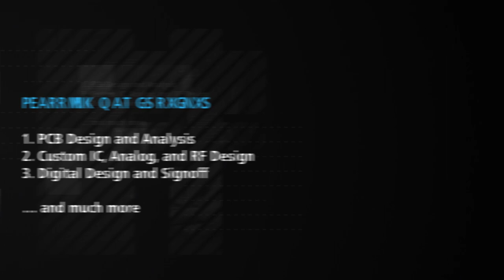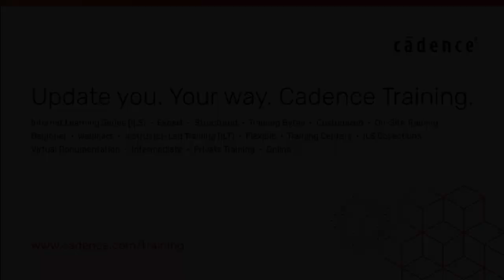Cadence Training Methodology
This video provides a short general overview of the main Cadence Training options and learning methods including: online (ILS) courses, live (ILT) training, Training Byte videos, and learning maps per technology.

To view our complete training offering, visit the Cadence Training